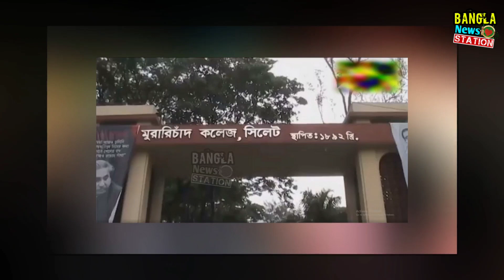সিলেট এমসি কলেজের ধ'র্ষকদের পাশে নেই কোনো আইনজীবী | যাদের উপর দোষ চাপালেন | sylhet MC college news